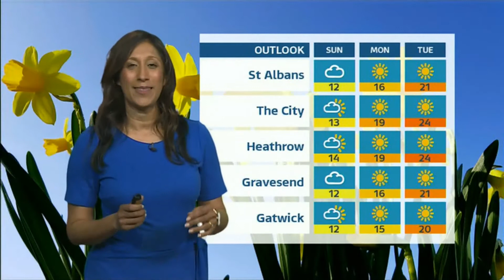Weather pictures from across the UK this day - BBC & ITV weather 26th March 2021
This is not a forecast but weather images of the day as the weather turned and a bit of a look ahead.

At 7pm GMT (UTC +1)).